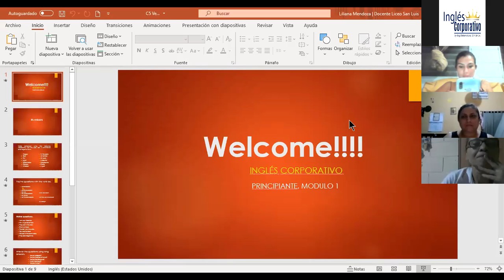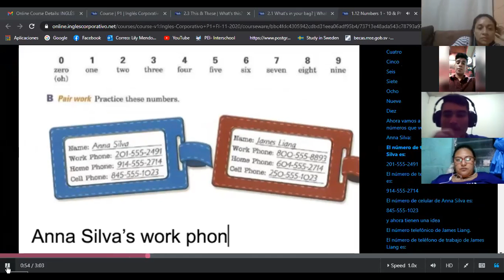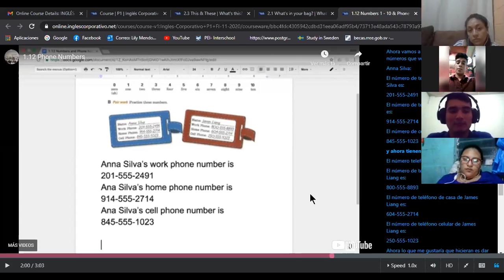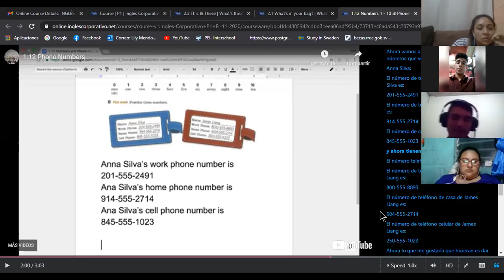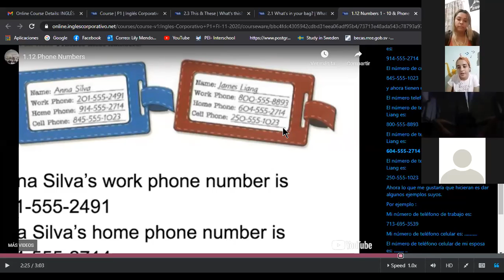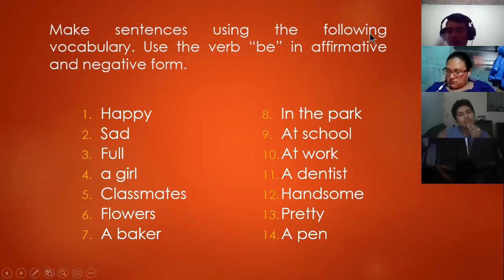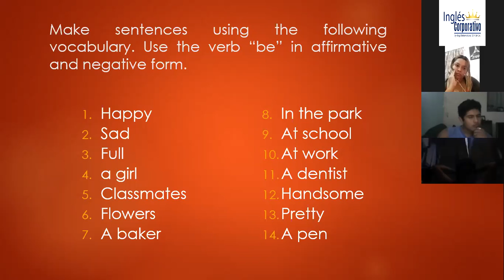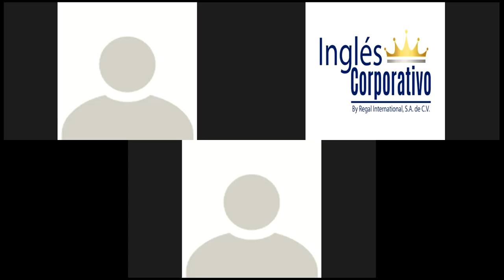Ingles Corporativo- Class 5. Verb be & This-these (7:00-8:00/23-11) part I